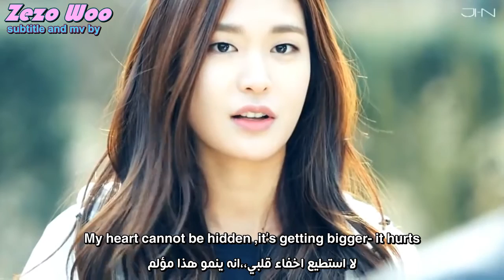UKISS - 친구의 사랑 (Love of a Friend) MV moorim school [arabic sub & eng sub]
this video editor by me.. its about triangle of love ,,the love from one ,,, it really hurts like this songs,, but at the last he find his lastly pure love with another person who deserve it